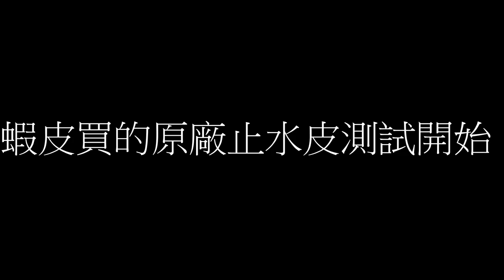馬桶漏水 | 水費爆增 八九不離十，就是這個原因!! 其實只要平常多看一眼就能發現 | 更換馬桶止水皮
水費突增原因是馬桶漏水，我竟然不知道 ? 本月水費突增檢查後水龍頭沒漏水, 地板也都沒溼。. 該不會馬桶又漏水了? 其實只要平常多看一眼就能發現。

另外，這次更換馬桶止水皮一波三折，片中的經驗給供各位參考以快速解決漏水問題喔！

00:00 開頭
01:08 蝦皮買的原廠止水皮測試開始
03:46 蝦皮買的原廠止水皮測試 8小時後
04:45 蝦皮買的原廠止水皮測試 24小時後
04:48 本地買的原廠止水皮測試開始
07:53 本地買的原廠止水皮測試 24小時後 | 更換後的注意事項 ✍✍✍
09:50 三個不同止水皮的比較; 買哪個買才有保障 :)